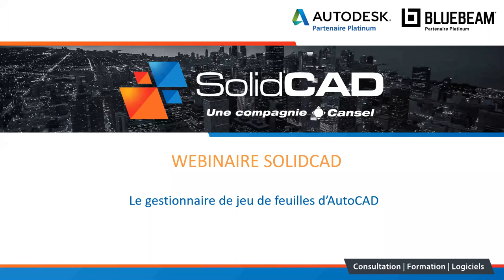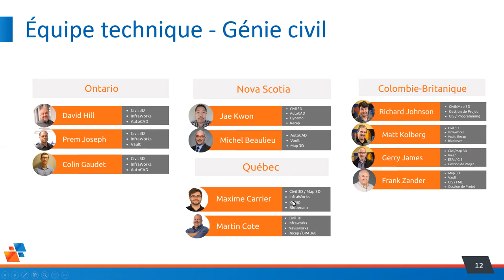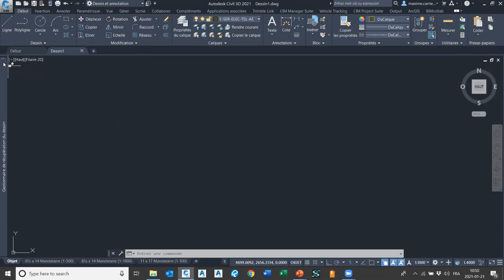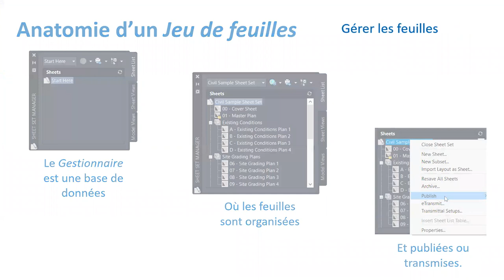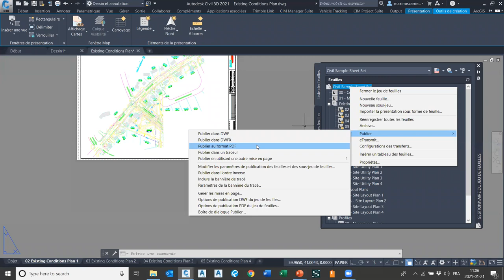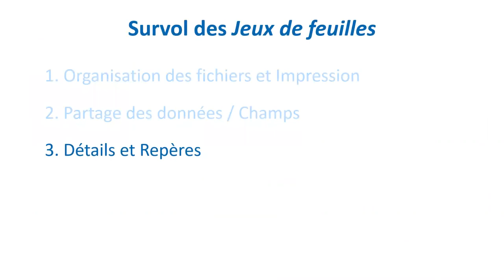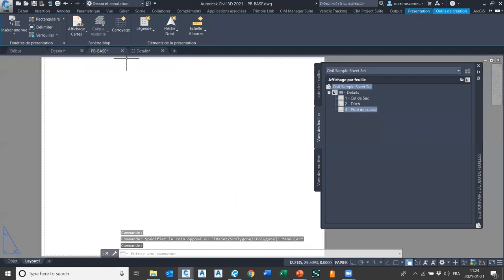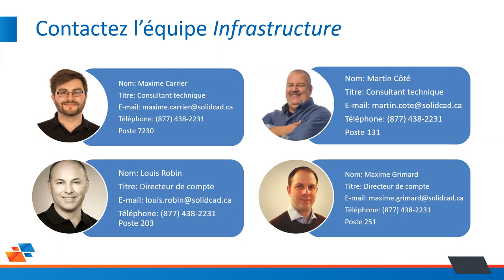Le gestionnaire de jeu de feuilles d’AutoCAD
Rejoignez Maxime Carrier, consultant technique chez SolidCAD, dans ce webinaire où nous en apprendrons davantage sur le Gestionnaire de jeu de feuilles d’AutoCAD.
Tout projet de design a son lot de dessins, exposant en détails le design proposé. La gestion de tous ces fichiers requiert préparation, un savoir-faire en gestion documentaire et une bonne coordination de projet. Le gestionnaire de jeu de feuilles d’AutoCAD est un outil formidable pour gérer ces dessins, de leur création à leur impression, jusqu’à faciliter leur archivage.

-Démonstration de la création de feuilles, leur organisation et les outils d’impression du Gestionnaire de jeu de feuille.

-Démonstration des capacités du Gestionnaire de jeu de feuille à partager des données entre multiples feuilles et réparties en plusieurs dessins, ainsi de la configuration de vos standards d’entreprise à travers ses fonctionnalités.

-Démonstration des outils pour créer des dessins de détail et lier dynamiquement ces détails aux dessins référencés.